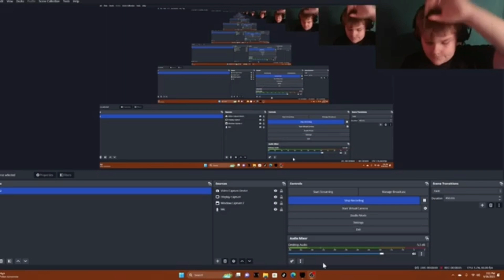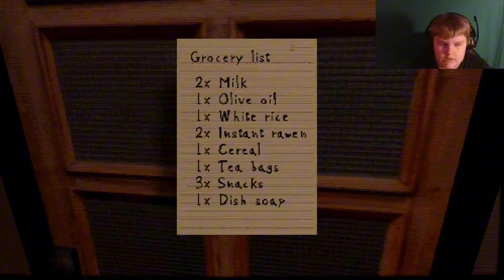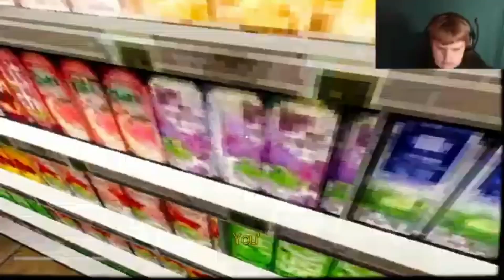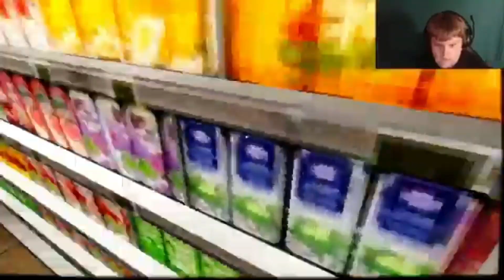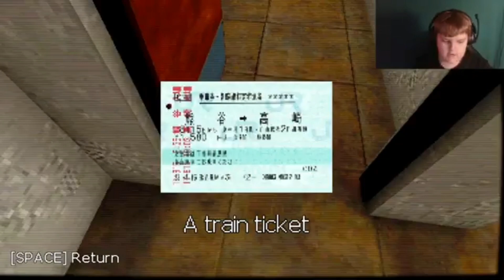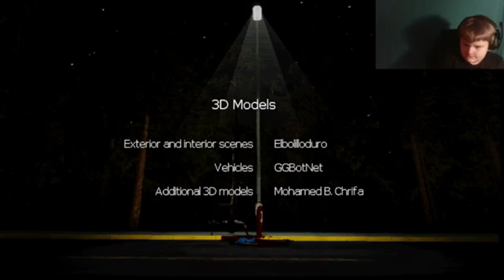A Urban Legend Japanese Horror Game! | Teke Teke: Moonlit Dread